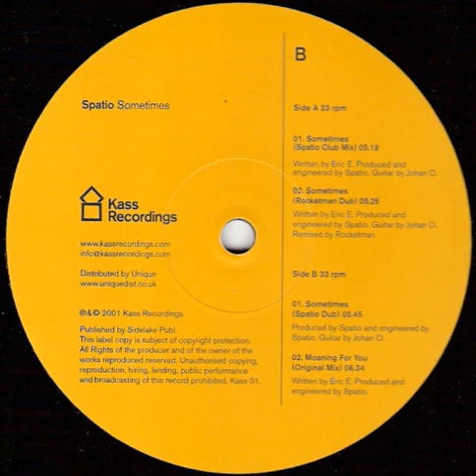Spatio ‎– Moaning For You (Orig Mix)